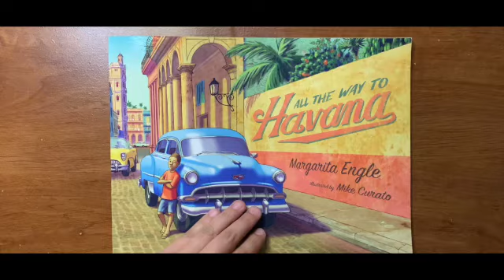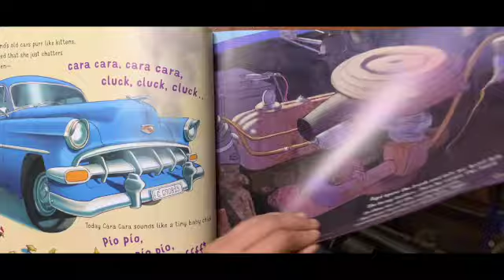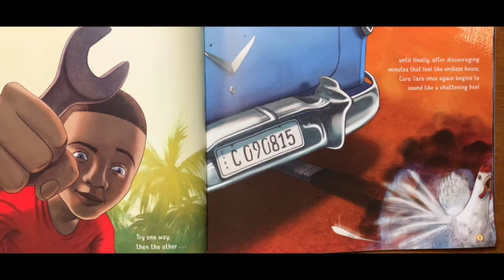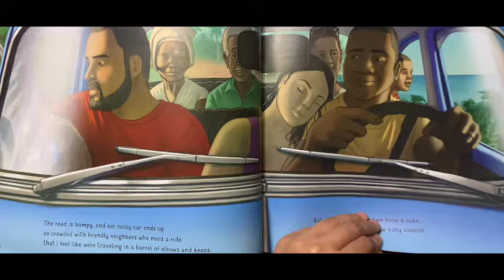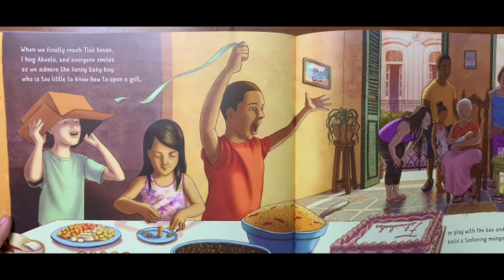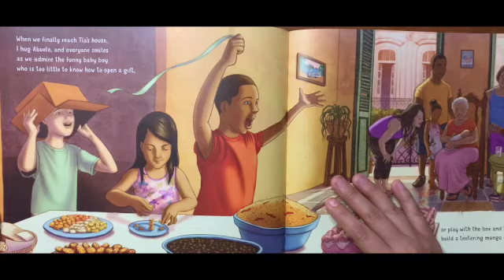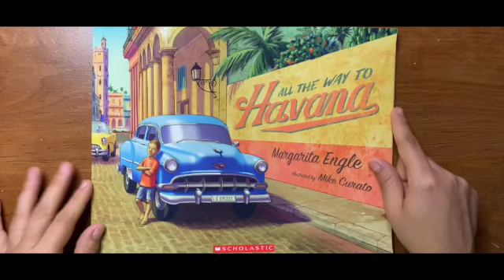All the Way to Havana 🚘🚙 Children's Cozy Read Aloud 📚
On today's adventure, our character describes to us his life with his family Cara Cara. The character displays happiness for where he came from and who he was! Follow along to find out why he was very thankful for the Cara Cara.